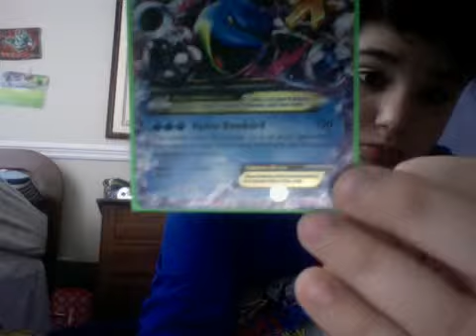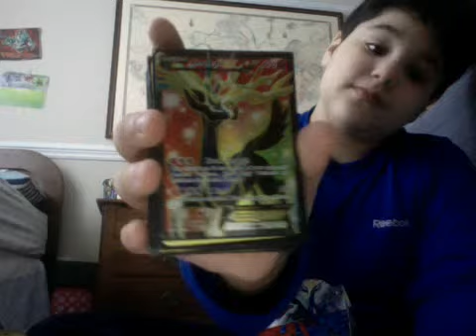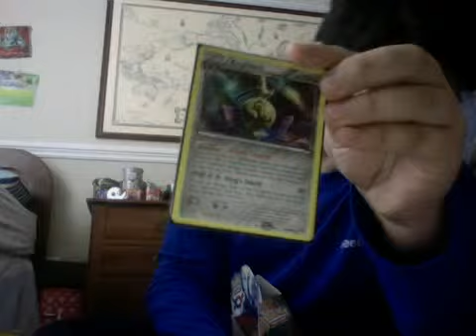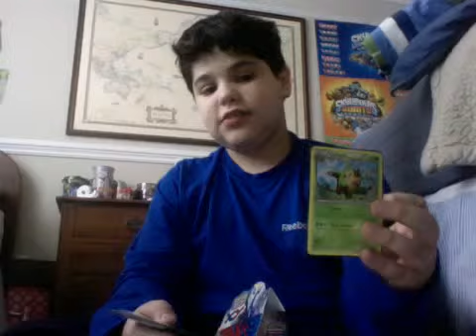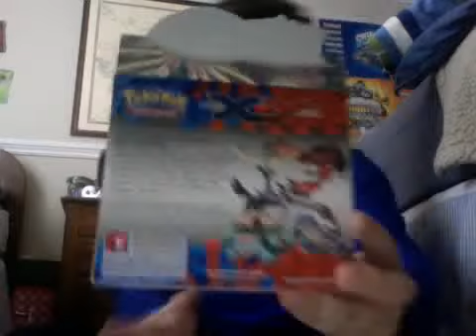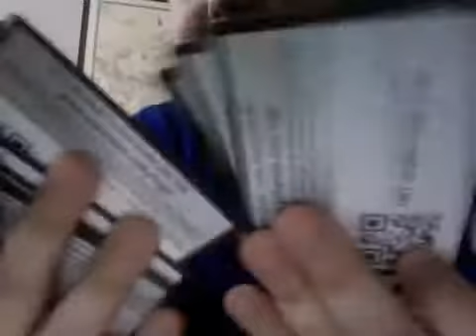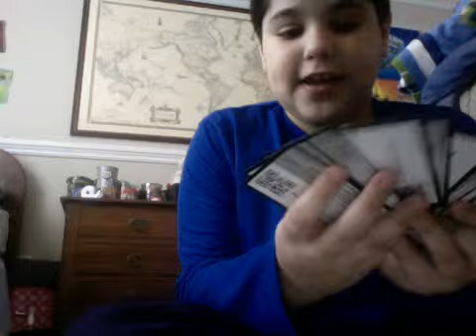prerelease, news, skylanders and infinity